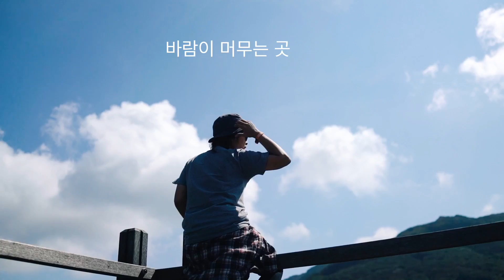백패킹하기 좋은 계절에 영남알프스(camping korea/ korea hiking / group camping, backpacking/キャンプ)생활모험가부부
안녕하세요 생활모험가 부부 입니다.
바람이 머무는 곳 영남알프스를 다녀왔어요.

촬영장비
▶Camera : A7r2